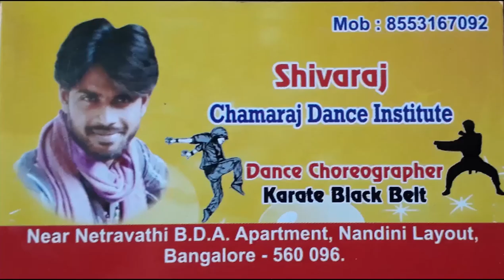Rangamma Mangamma video song CHAMARAJ DANCE INSTITUTE SHIVARAJ GONAL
Rangamma Mangamma video song
 CHAMARAJ  DANCE INSTITUTE
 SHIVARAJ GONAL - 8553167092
 DODDABIDARAKALLU ...
BANGALORE